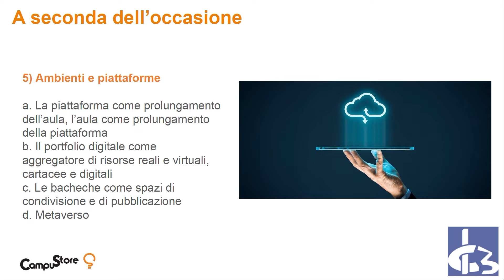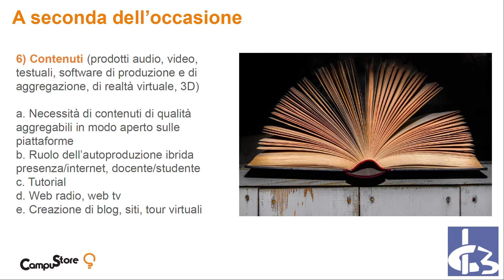PNRR e Piano Scuola 4.0: tra ambienti d’apprendimento, piattaforme e contenuti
In questo video il dirigente scolastico Daniele Barca, per ragionare su Piano scuola 4.0 si sofferma sull'importanza del portfolio digitale dei singoli istituti e sulla centralità dei ragazzi anche nell'esperire il digitale, portandoli a creare in prima persona contenuti digitali perché questi abbiamo senso.

Questo video è un estratto dell'incontro "PNRR e Piano Scuola 4.0: 3B per guardare lontano" organizzato da Spazio L.E.O. il Future Lab dell'Istituto comprensivo 3 di Modena.